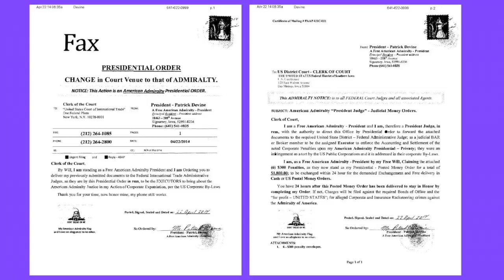A Free American Admiralty - President